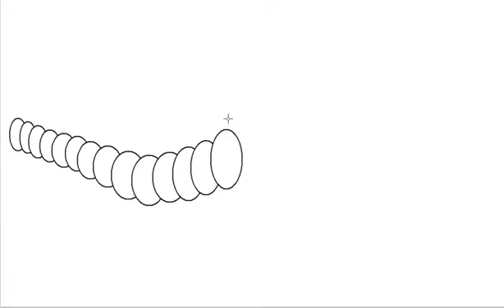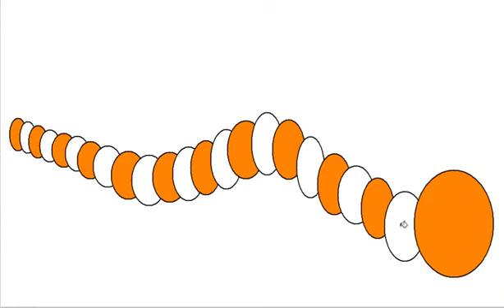Hur man ritar en mask 🐛 enkelt och roligt